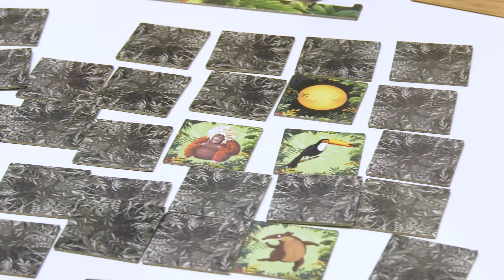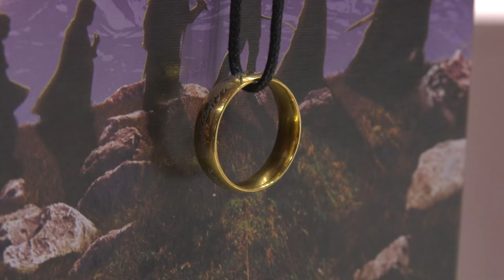Spieleautoren KLAUS-JÜRGEN WREDE & RALF ZUR LINDE im Interview - Spielwarenmesse 24-Spiel doch mal!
Auf der Spielwarenmesse 2024 in Nürnberg haben wir die Spieleautoren Klaus-Jürgen Wrede & Ralf zur Linde getroffen. Im Interview erzählen sie uns über ihre gemeinsame und einzelne Arbeit als Autor und über ihre aktuellen Neuheiten.